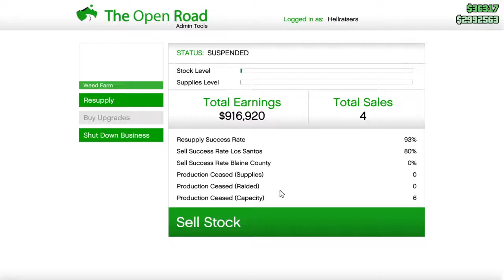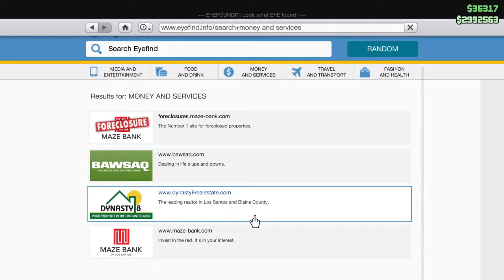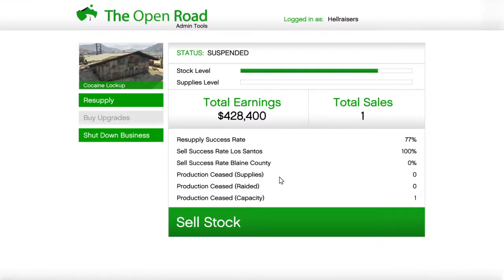Grand Theft Auto V_Crazy Joker Chick